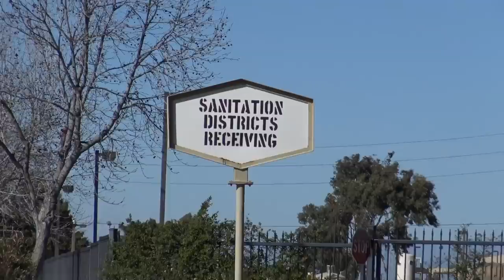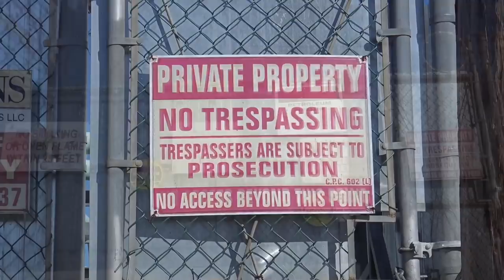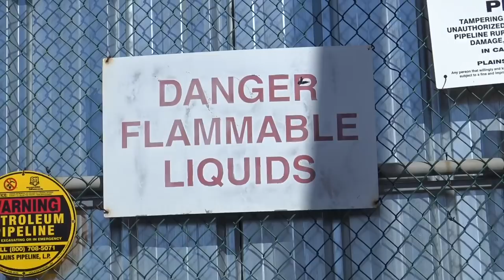Joint Water Pollution Control Plant 1st Amendment Audit